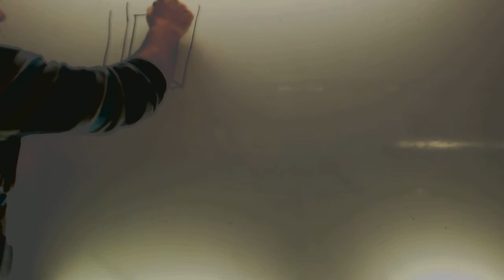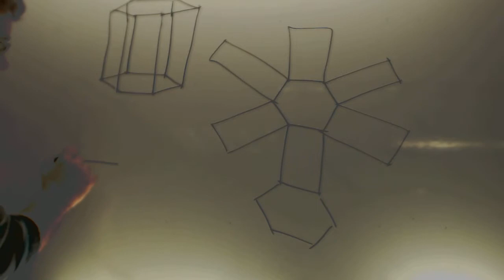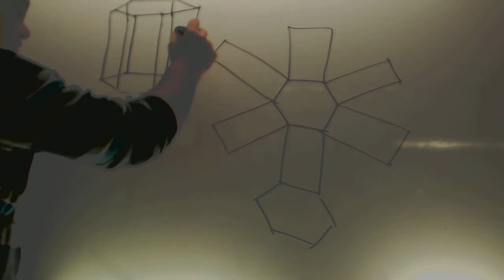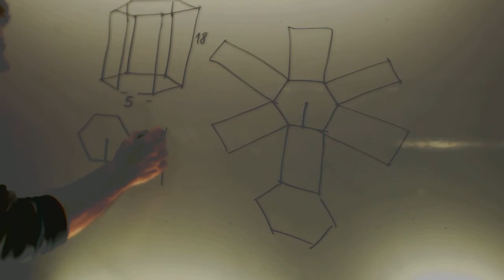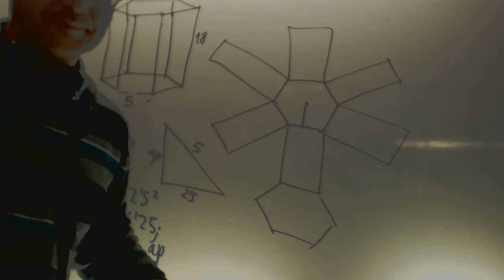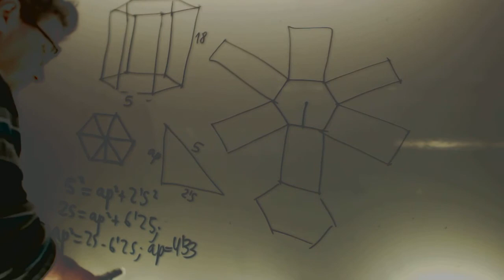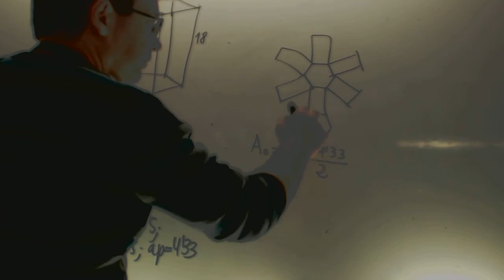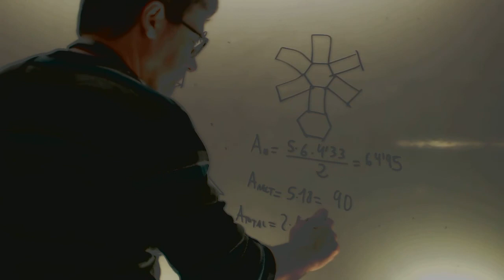Area de un prisma de base cuadrada Matematicas 2 ESO Academia Usero Estepona